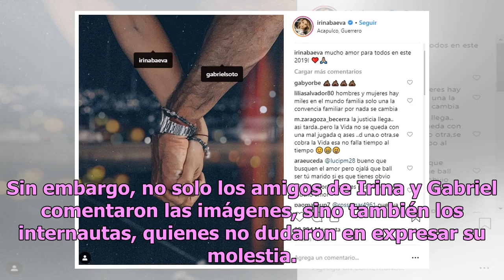Destrozan a Gabriel Soto e Irina Baeva por primera foto juntos tras escándalo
Luego de pasar por muchos rumores y escándalos, tras algunos meses de haber sido captados por primera ocasión de la mano durante una tarde de compras en Rodeo Drive, Irina Baeva y Gabriel Soto admitieron su romance con una fotografía juntos el último día de 2018. Ambos actores compartieron una image...